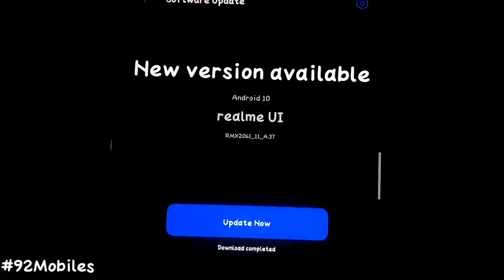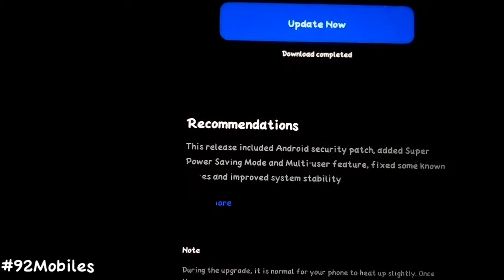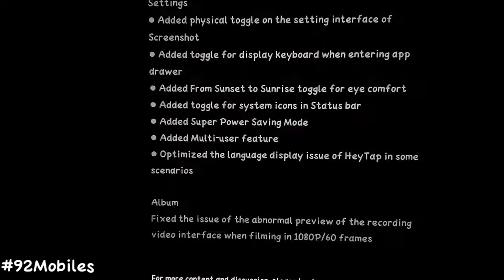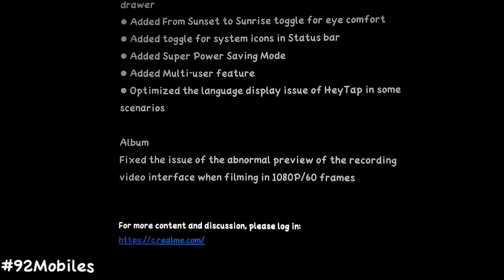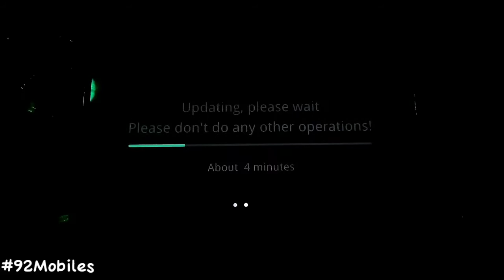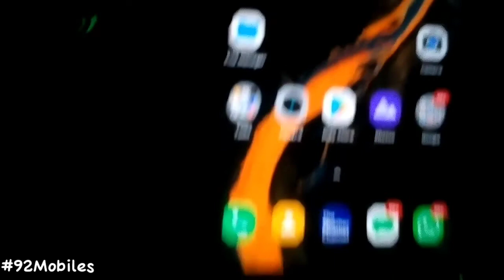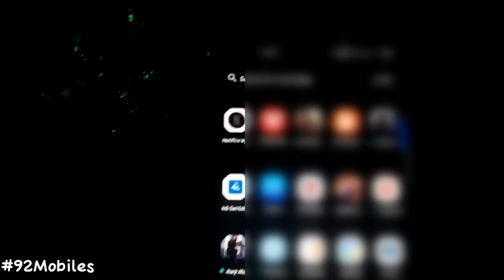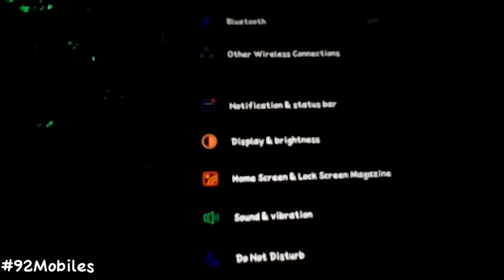Realme 6 Pro November Update Installation & New Features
Realme 6 Pro November Update Installation & New Features. Realme 6 Pro November Update.
92 Mobiles (Aftab Ashraf)
Realme 6 Pro November update.

Video Highlights & Timestamp:
00:00 Full Introduction
01:30 Features & Update Details
04:50 Installation Process
07:35 Welcome Back After Installation
08:45 Ending

Realme 6 Pro November software update. Full Installation & Features. Realme 6 Pro November update & Review. Realme 6 Pro November Update Installation & New Features. November update in Realme 6 Pro full Installation in Pakistan.
Realme 6 Pro November update new features. Realme November software update details Realme 6 Pro & Review. Realme 6 Pro November Update Installation & New Features.
Realme 6 Pro November update details in Pakistan.
Realme 6 Pro October Update Details. Realme 6 Pro October Security Patch Level. Realme 6 Pro November update Review. Realme 6 Pro November software update Installation in Pakistan.
Realme 6 Pro new update details. Realme 6 Pro November update new features details. Android Updates. Realme 6 Pro November update details & Features. Realme 6 Pro November update full Installation.

Other Facebook Page: @92MobilesPK1